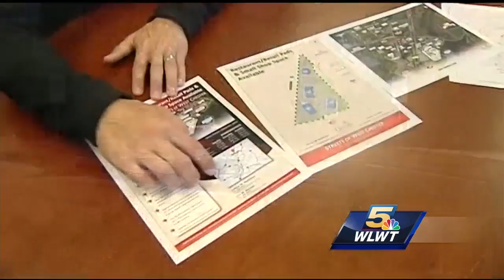Businesses announce new locations in West Chester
West Chester will soon have new entertainment, eateries and retail stores.